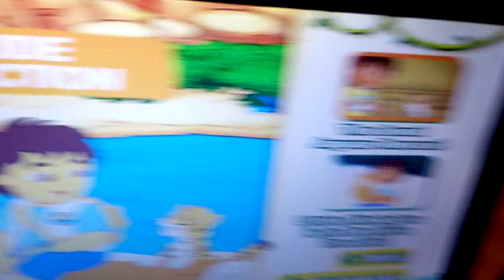The great Jaguar Rescue DVD Menu Walktrough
This is the full Menu Walktrough of the Go Diego Go DVD: The great Jaguar Rescue 2008 Dutch DVD Release ( Englisch Option).

PLEASE DONT BLOCK THIS B_VIACOM!

Go Diego Go Nick jr and Nickelodeon is owned by Viacom International Inc. I dont own Go Diego Go! And why should i anyway...